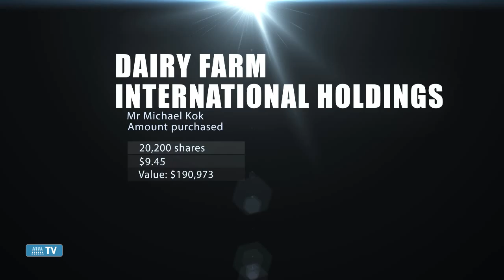Director dealings 5th May 2015